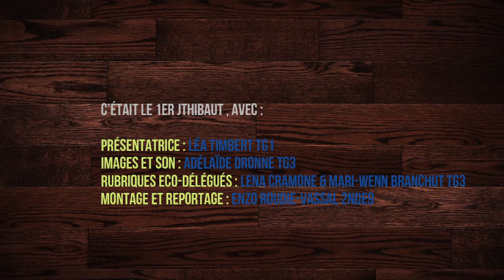JThibaut - Ecodélégués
Présentatrice : Léa Timbert TG1
Images et son : Adélaïde Dronne TG3
Rubriques Eco-Délégués : Lena Cramone & Mari-Wenn Branchut TG3
Montage et reportage : Enzo Roudie-Vassal 2nde9